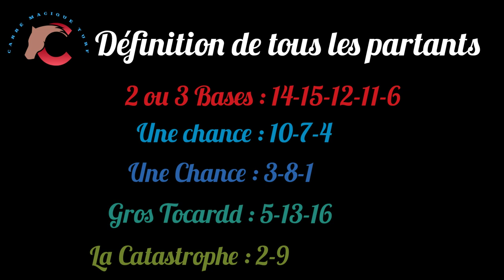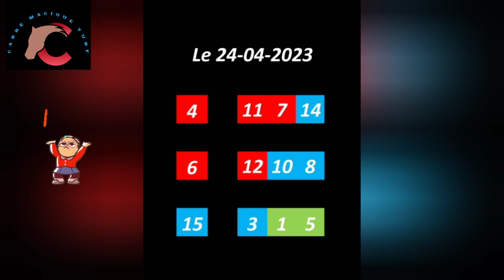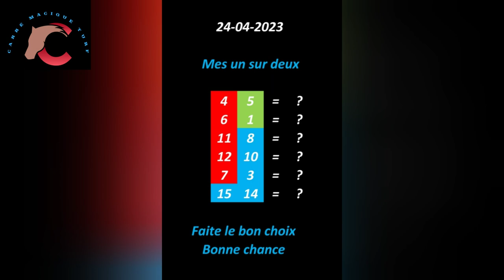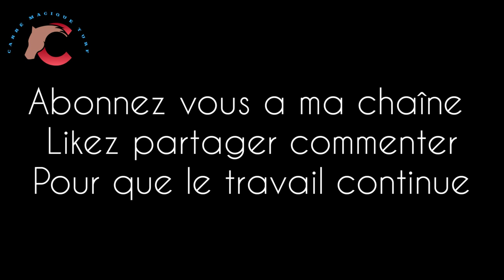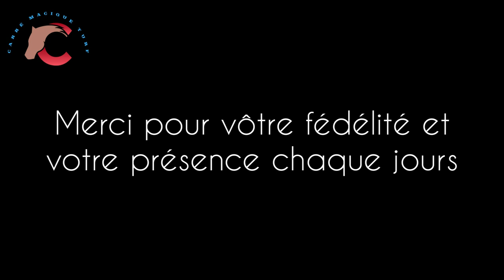24 AVRIL A Le Bouscat- R1/C4 -1600 m